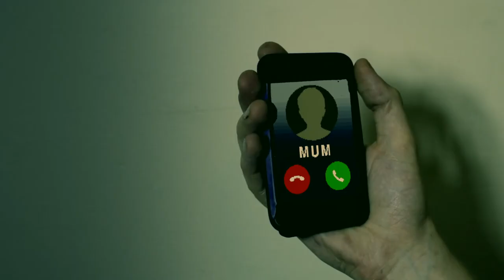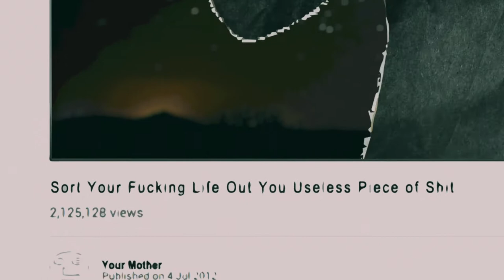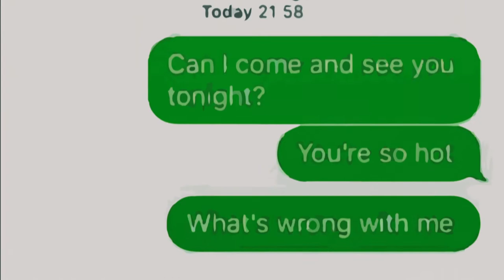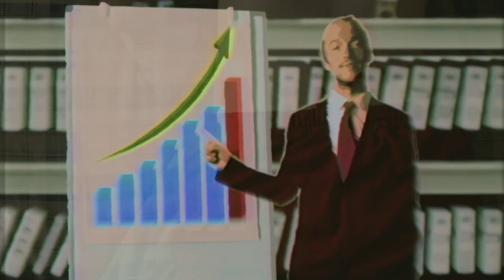The Magic Eye Pictures - Babe, It's Not Right [Video EP - Track 2]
Part 2 of our video EP.

Vid produced & directed by us.
Track mixed & mastered by Kane Whitelam.
Special thanks to Jonny Gleadell.

What we learned: frame by frame tracing keeps you out of trouble.